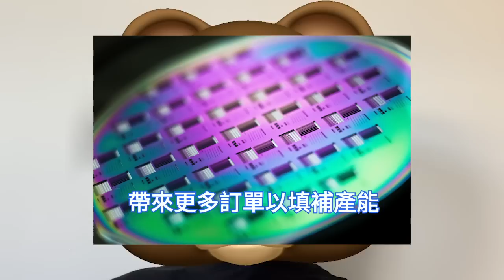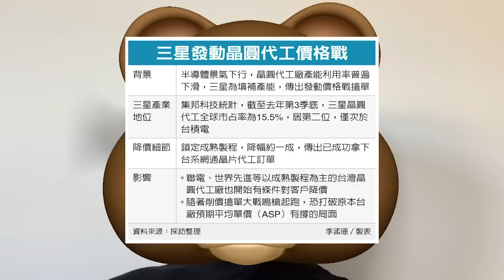瘋狂攪局！三星晶片產能爆跌，猛打價格戰巨搶單，台灣IC業者暴怒。產能利用率持續下滑，晶圓代工價格鬆動。成熟製程率先降價，先進工藝7/6nm正醞釀。突向高通、聯發科伸橄欖枝，亮劍台積電手機AP。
雖然消費電子市場去庫存速度緩慢，市場需求較為低迷，但2022年僅封測廠的代工價格處於持續下滑的狀態，各大晶圓廠在第一季度，甚至第二季度都有上調代工價格。

近日業界傳出消息稱，三星面對晶圓代工業務的產能利用率下滑，將祭出更積極的價格戰搶單，希望以更低的價格帶來更多訂單以填補產能，且已獲得部分網通晶片廠商的訂單。

三星還向高通提出優惠條件，將高階手機等訂單交給高通的同時，也在整體代工價格上給予折讓，希望高通能將交由台積電6nm代工的驍龍600/700主流系列部分交給三星。